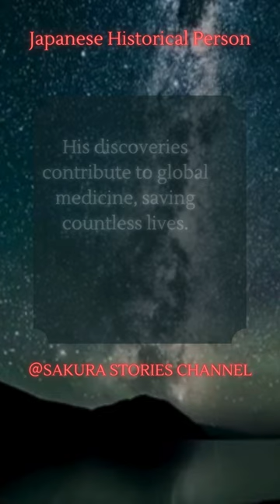Japanese Historical Persons "野口 英世”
Introducing Japanese historical person.